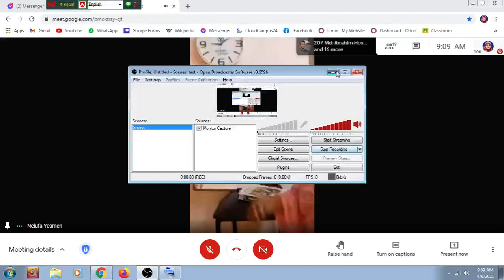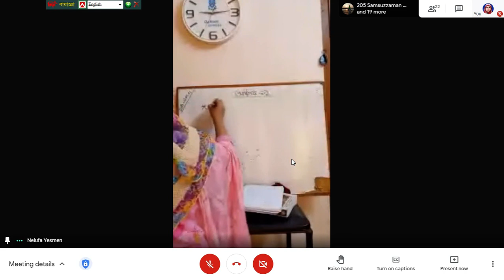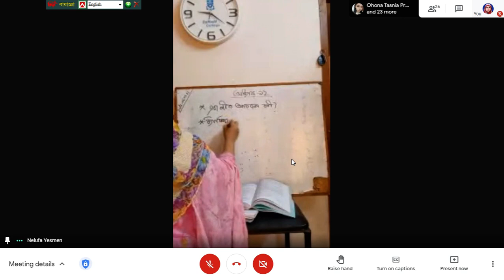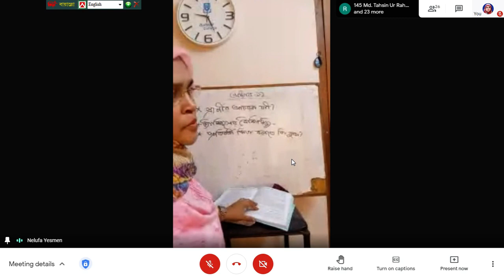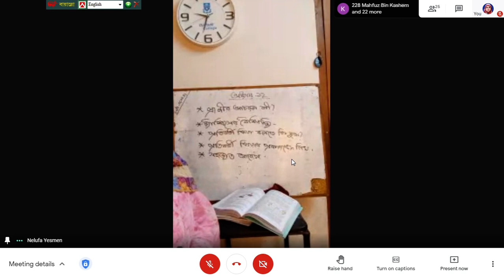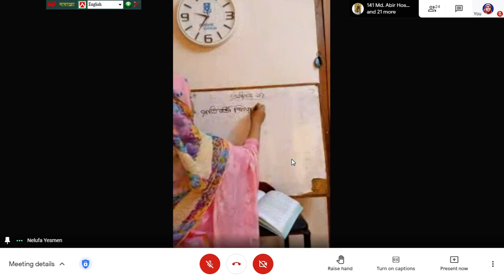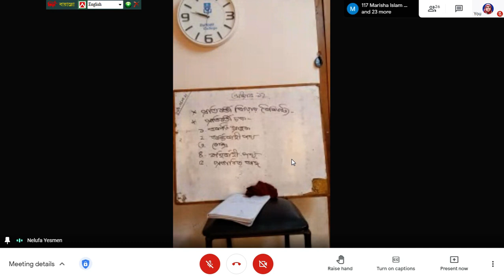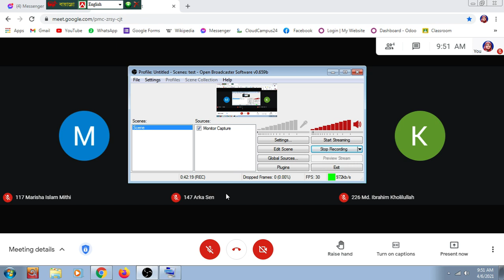Class XI | Chapter 12 [reflexes] | By Nelufa Yesmen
Bangla  Version
06.04.21